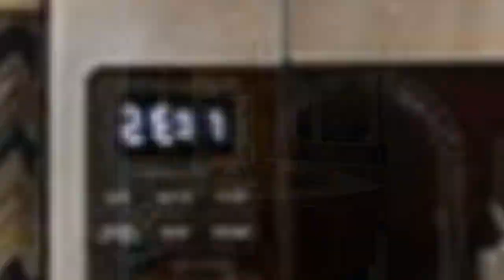75 Limestone Floor Kitchen With Glass-front Cabinets Design Ideas You'll Love 🟡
0:00:00 - Intro
0:00:12 - Limestone Floor Kitchen With Glass-front Cabinets Design Ideas You'll Love: Inspirations 1 to 25
0:03:03 - Limestone Floor Kitchen With Glass-front Cabinets Design Ideas You'll Love: Inspirations 26 to 50
0:06:07 - Limestone Floor Kitchen With Glass-front Cabinets Design Ideas You'll Love: Inspirations 51 to 75